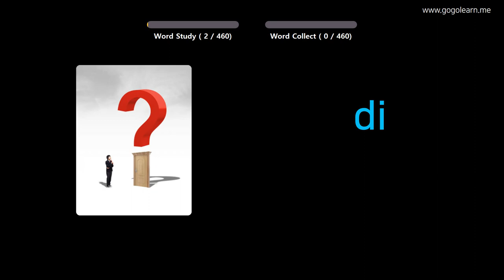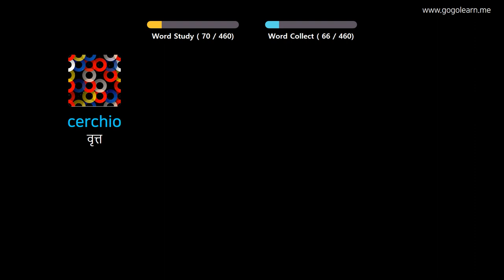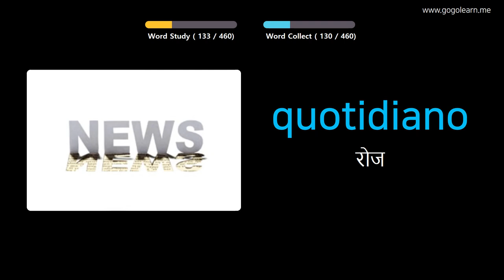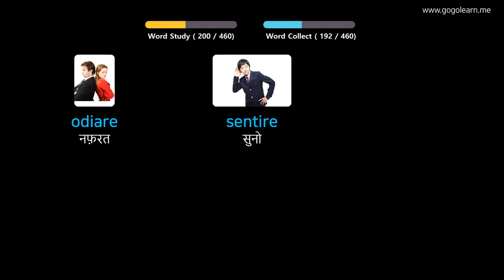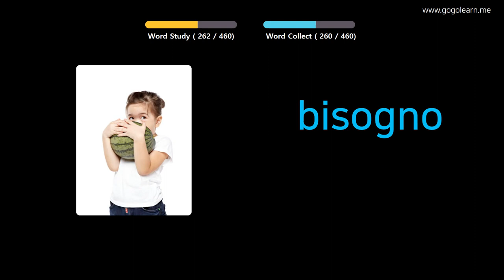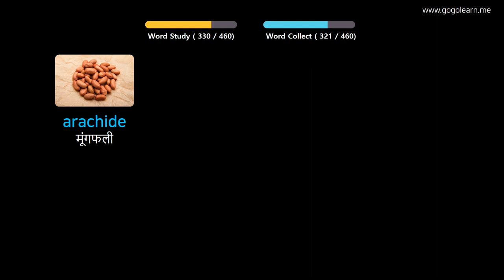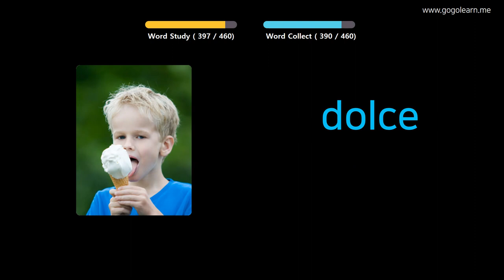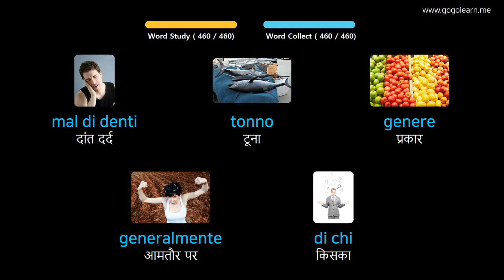चित्रों के माध्यम से इतालवी सीखना |इतालवी शब्दावली प्राथमिक स्कूल | Golearn